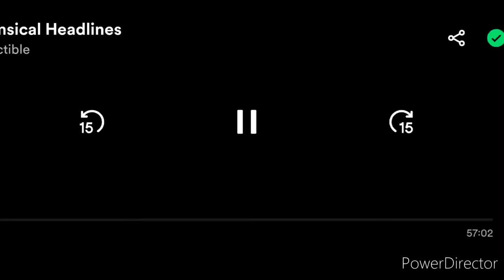Whimsical Headlines (Weird Part 4)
This is NOT Weird Part 4, I repeat, this is NOT Weird Part 4...